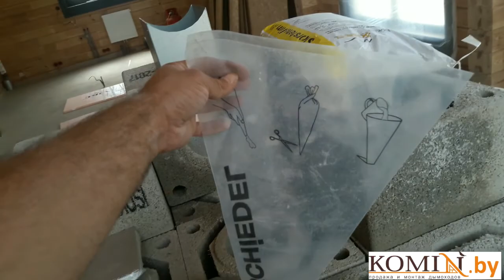Монтаж дымохода Schiedel Isokern (Minsk, Belarus)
Schiedel Isokern - безопасный дымоход для бани и дома.
Schiedel Isokern - идеальный вариант дымохода в деревянном доме..
Komin.by за безопасные дымоходы в Республике Беларусь.
Монтаж дымоходов  Schiedel Isokern в Минске с гарантией.

Осуществляем продажу и монтаж следующих дымоходов:
- Жаропрочные гофры
- Кислотоустойчивые гофры
-       Корозийноустойчивые гофры

Осуществляю продажу дымохода по всей Республике Беларусь:
Поможем подобрать и смонтировать дымоход ы для отопительных агрегатов следующих марок:
Твердотопливные котлы:
Котлы на отработанном масле:
Котлы на жидком топливе, газе и конденсационные котлы:
Комбинированные котлы:
Котлы газовые с атмосферной горелкой:
Камины и печи:
Банные печи:
Мы монтируем дымоходы следующих производителей:
Мы так же выполняем следующие услуги:
 Монтаж печи
 Монтаж камина
 Монтаж банной печи
 Установка печи-камина